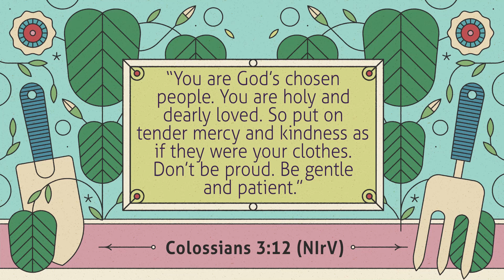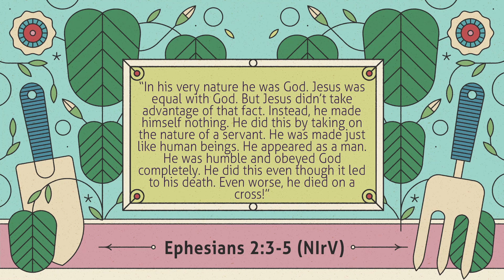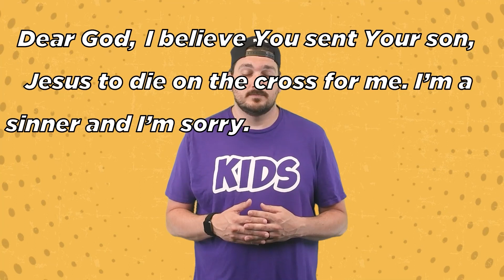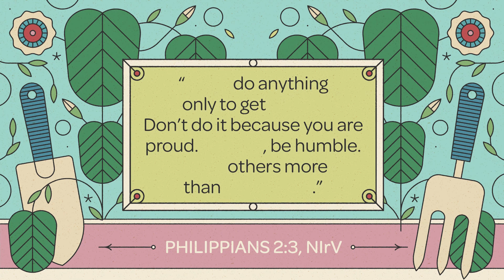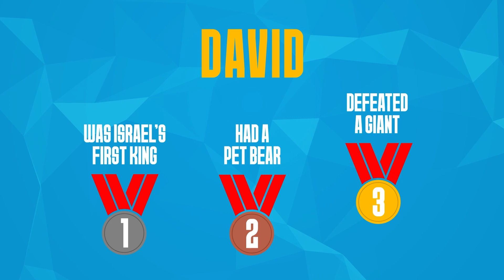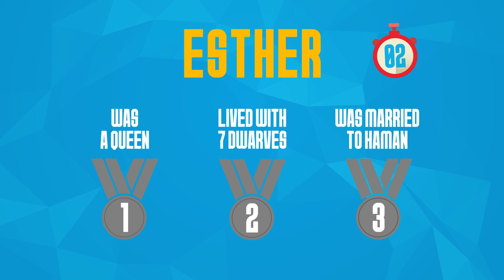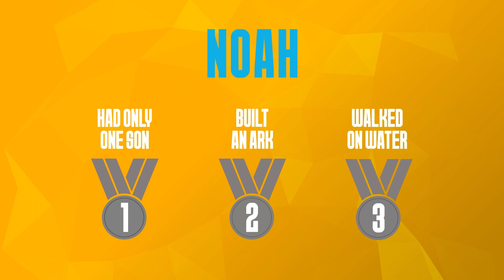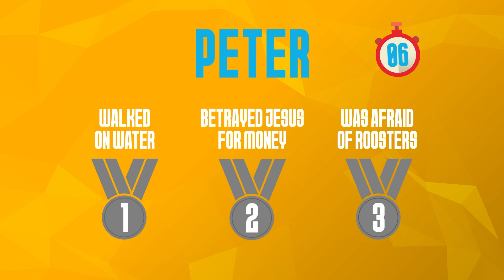Put Others First Because Jesus Put You First | Germaine Nunn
Community Gardens
Why is Germaine behind jail bars?! Find out as we continue our series, Community Garden!